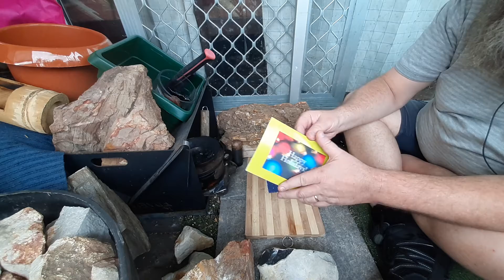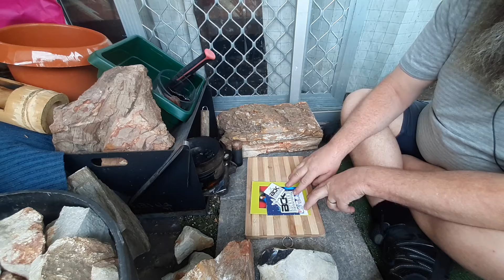mail call, Ali Carroll and Backyard Custom Knives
I just got a mail call from Ali Carroll (a Christmas card, thank you Ali) and stickers from Backyard Custom Knives.
A link to Eddie's channel is